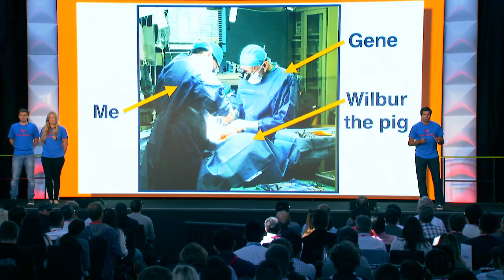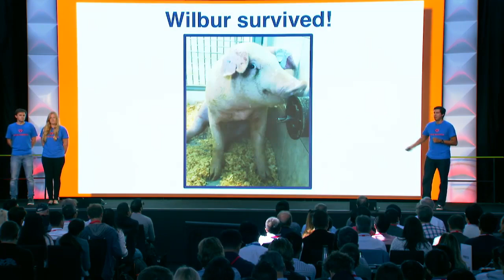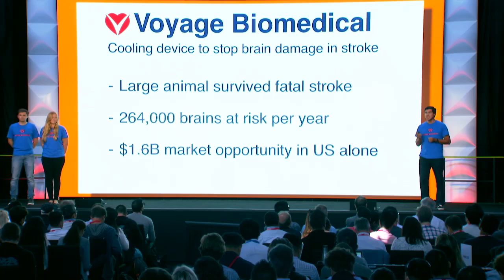Voyage Biomedical YC Demo Day (S19) - Using cooling to end brain damage during stroke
The World's Newest Cannulation Device Designed for Easy Vascular Access and Strong Fistulas